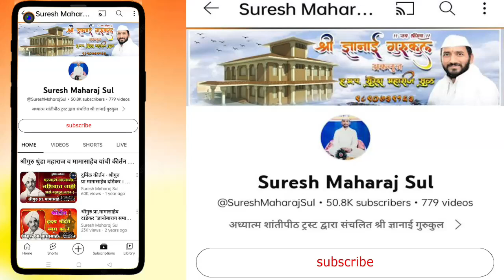अभिनव चिंतन | श्रीगुरु बंडातात्या कराडकर | HBP Banda Tatya Karadkar ! मनःशांती